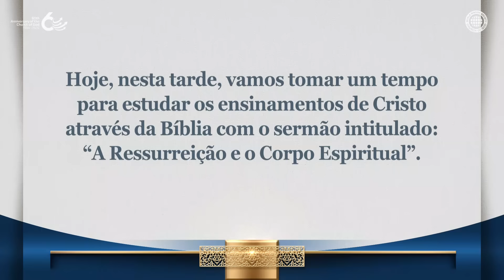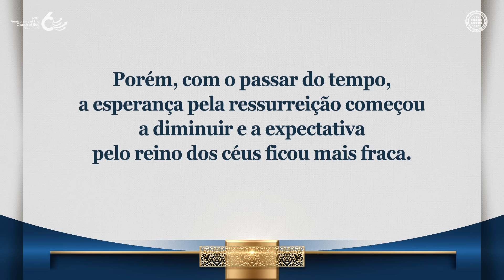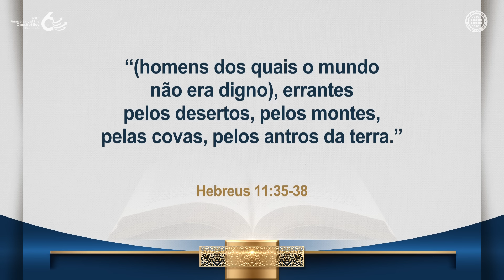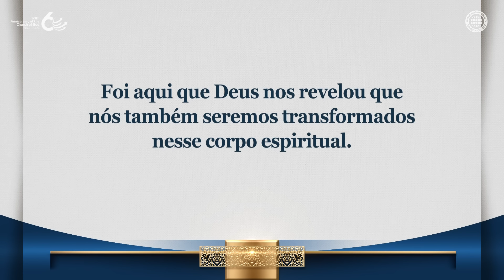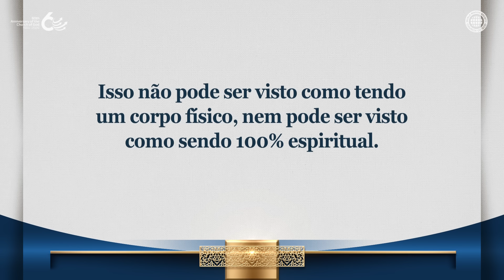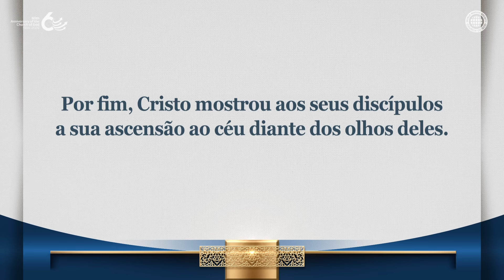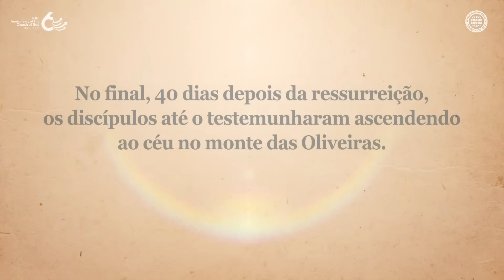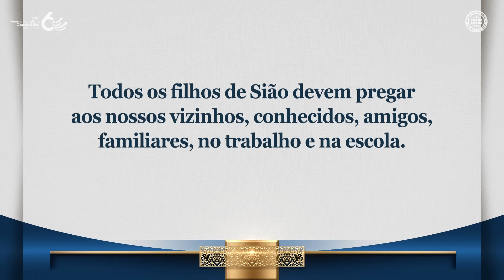A Ressurreição e o Corpo Espiritual | Igreja de Deus, IDDSMM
O que a Igreja Primitiva e a Igreja de Deus
Têm em Comum em Termos de Fé?
Assim como os santos da Igreja Primitiva tinham a esperança da ressurreição
através da ressurreição de Jesus Cristo e não temiam as dificuldades, perseguições
ou as condições adversas deste mundo, os santos da Igreja de Deus também temem.
Eles não vivem para o que é visível aos olhos ou para momentos fugazes,
mas vivem com a esperança da ressurreição
de que viverão em corpos espirituais no mundo espiritual.

Depois da Ressurreição, Jesus Transcendeu
o Tempo e o Espaço na Terceira e na Quinta Dimensões
Depois que Jesus ressuscitou, ele desapareceu de repente enquanto conversava com seus discípulos,
apareceu inesperadamente em uma sala trancada e demonstrou sua ascensão na frente deles.
Isso significa que nós também seremos como Jesus na manhã da ressurreição.

1 Coríntios 15:40-44
“Também há corpos celestiais e corpos terrestres; e, sem dúvida,
uma é a glória dos celestiais, e outra, a dos terrestres. [...]
Se há corpo natural, há também corpo espiritual.”